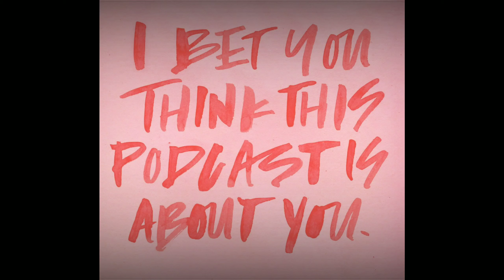EPISODE 2: I'M SORRY LORENA BOBBITT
On behalf of the human race, S and M apologize to Lorena Bobbitt, Amy Fisher, Elin Nordegren, and the other victims of narcissistic abuse who have been attacked and ridiculed in the media and American pop culture.  If sociopathic and narcissistic abuse was understood, and victims supported, maybe they wouldn't have to pick up the knife, or the gun, or the 9-iron/driver/pitching wedge (whatever it was).